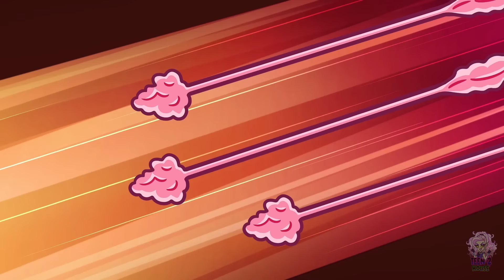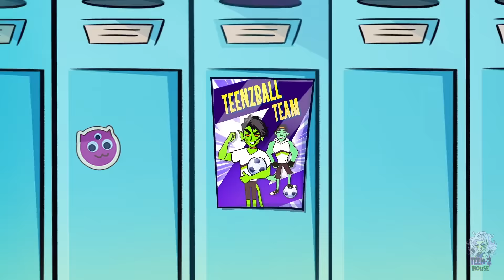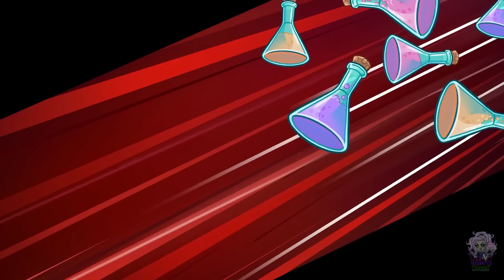I Have a Crush on My Seatmate | Classic High School Love On by Teen-Z House